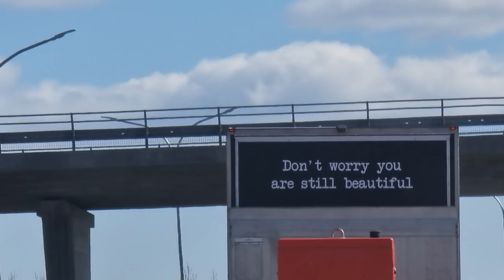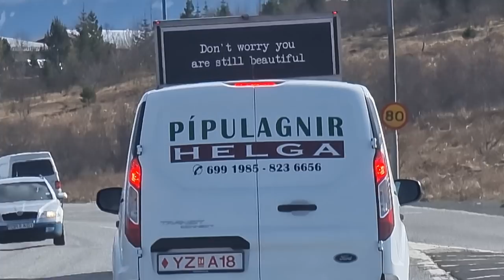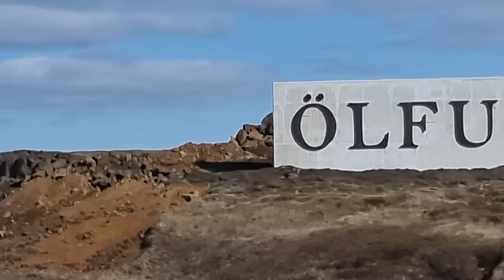Reykjavik to Threngsli 🚘 Volcano tour:)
Drive starts at Miklabraut (The "Great Hughway", major road artery of Reykjavik) and all the way to Threngsli mountain pass. I explain all the volcanoes that you find near Reykjavik. Enjoy! Filmed May 10.